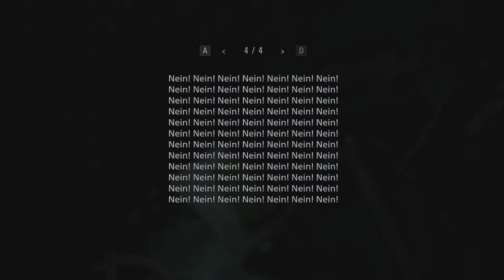RESIDENT EVIL VILLAGE [014] WOLFSBANE + GM79 + SECRET COIN (LOCATION)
Es gibt Momente im Leben, da danke ich dem großem Spiele-Gott. In dieser Folge werden wir aber sowas von reichlich beschenkt, dass es schon fast an "Cheaten" grenzt.
Die "Wolfsbane". Eine, wenn nicht sogar DIE mächtigste Waffe im Game. Eine üble 45ér Magnum, die richtig hässliche Löcher im Werwolfsfell hinterlässt.
Aber das ist noch nicht alles. Wir stolpern auch noch über den GM79. Hinter dieser unscheinbaren Zahl verbirgt sich nichts geringeres, als der Granatwerfer. DER GRANATWERFER!
Und wer denkt, dass es das jetzt schon war, weit gefehlt. Denn wir finden auch zufällig das wohl am bestgehüttete Secret im ganzen Game. Die geheime Münze.

▪ TITEL: RESIDENT EVIL VILLAGE
▪ PLATTFORM: PC
▪ GENRE: Survival-Horror
▪ RELEASE: 2021
▪ PUBLISHER: CAPCOM
▪ USK18 / PEGI18